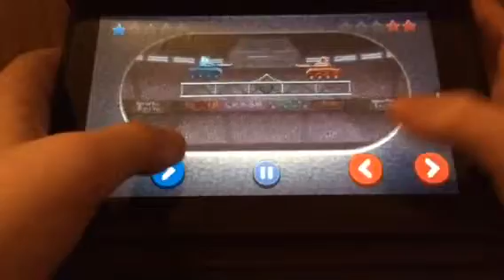Drive ahead series (multiplayer is back) #11